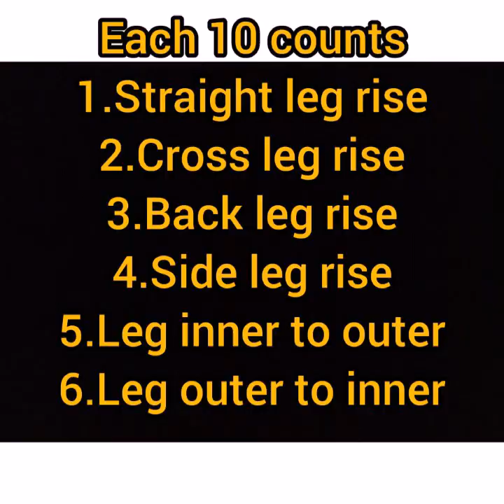WORK OUT FROM HOME/LEG RISE WORKOUT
தொடர்ச்சியான பயிற்சியின் மூலம் உங்கள் கால்களை உயர்த்தலாம் எளிதாக.